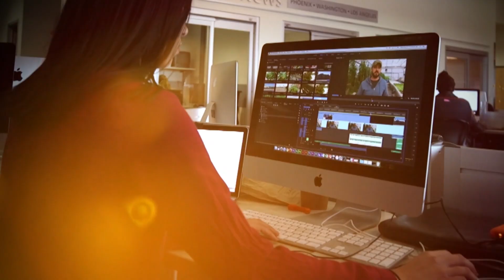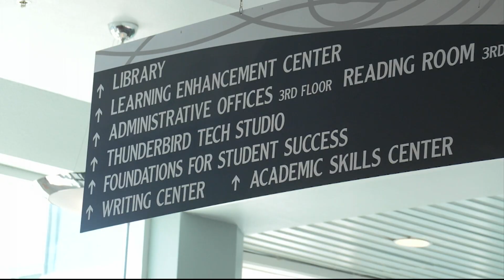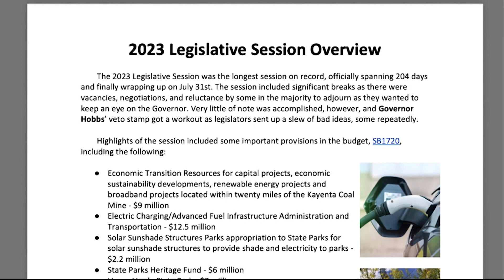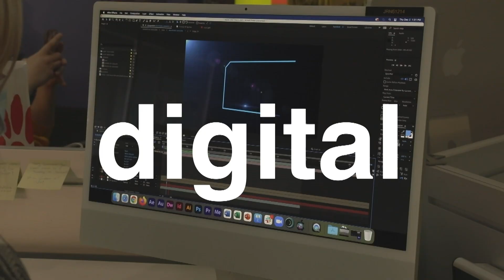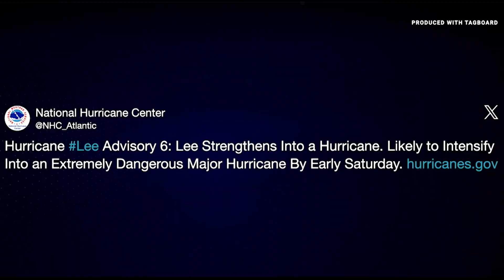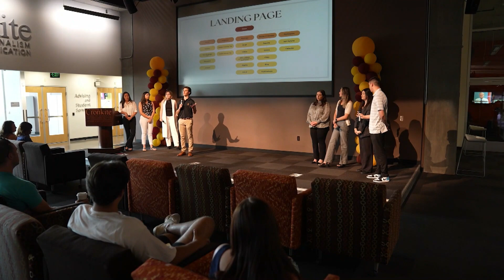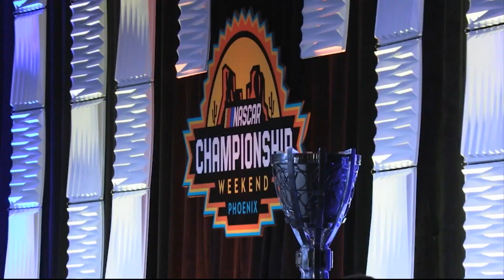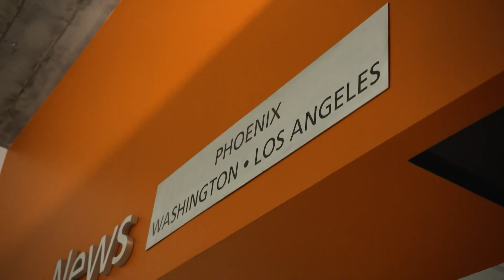September 6th, 2023 Weather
We're not done with the heat just yet because it's about to get really hot over the next few days. (Video by Adriana Gonzalez-Chavez)